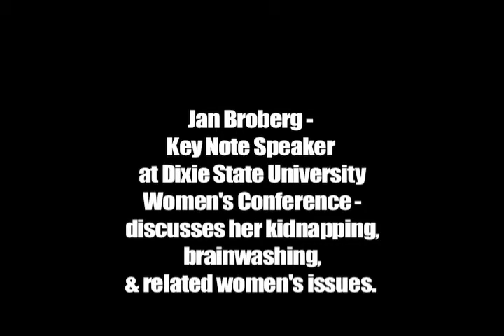Jan Broberg Speaks At Womens Conference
One of the most bizarre, surreal 'true-crime' stories ever, Jan Broberg survived a nearly 5 year ordeal having been kidnapped and brainwashed by a insidious madman! Fortunately, she has not only survived to tell the tale, but has emerged as one of our nations true heroes. Her story is shocking, compelling, disturbing, and true.